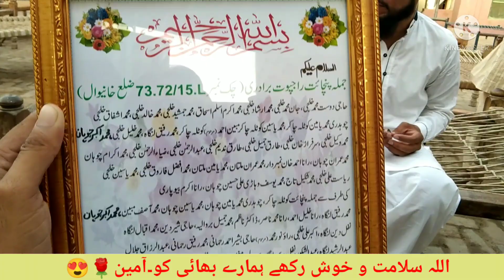Mere dost ki shadi fixed ho gae | dr Sajjad | kotla chakar | Nadeem khilji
My dear friend dr sajjad chauhan marriage date has been fixed today. all the relatives friends gathered for the announcement of sajjad marriage. Sweet were delivered on this occasion.